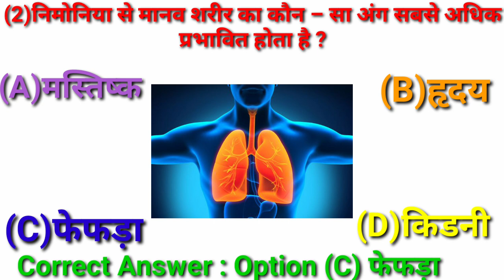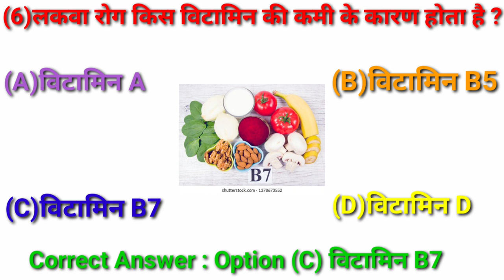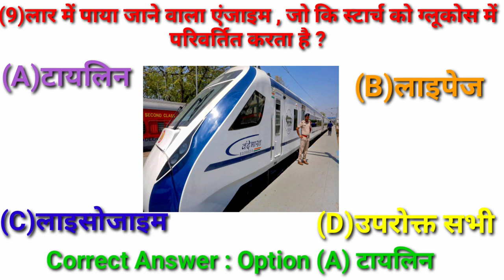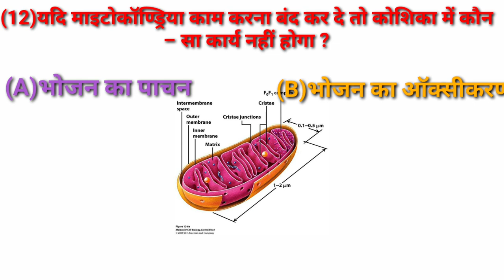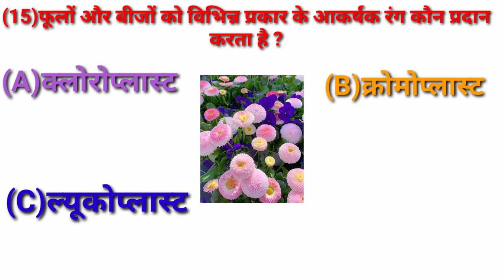39GK SSC RAILWAY GK QUIZ GK QUESTION AND ANSWER HINDI Ssc cgl chsl Daily current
39GK SSC RAILWAY GK QUIZ GK QUESTION AND ANSWER HINDI Ssc cgl chsl Daily current

@gkhub323 X

vayumandal ki sanrachna
vayumandal by khan sir
vayumandal kise kahate hsلrach
vayumandal kya hai
vayumandal ki parat
vayumandal ki partein
vayumandal ki parte
vayumandal ka sangathanلayumandal ka sangathan tatha sلr
vلumandal lesson plan
 me kaun sa enzyme paya jata hai
lar me konsa enzyme paya jata haiK
lar me paye jha wale enzyme ka naam
lar me khun aana
lar me konsa enjaim paya jata hai
let me down K
laar me kun sa enjaim paya jata hai
lar me dowaalao da makha
Gk ssc G railway Gk quizGk question and answer Gk question in hindi Gk mcq objective Gk
gk current affairs questions and answers
let gk curren affairs in hindi
gk latest current affairs 2022
latest gk and current afirs 2023 in english
latest gk and current affairs 2023 gujarmakhatest current gk
important gk
important gk
|Gk objective
gk mcq
gk question
gk questions and answers
gk afroz
gk ke question
gk gs
gk railway
gk ssc chcambod
gk ssc
gkssc adda247
Gk questionsn
Gk anawer